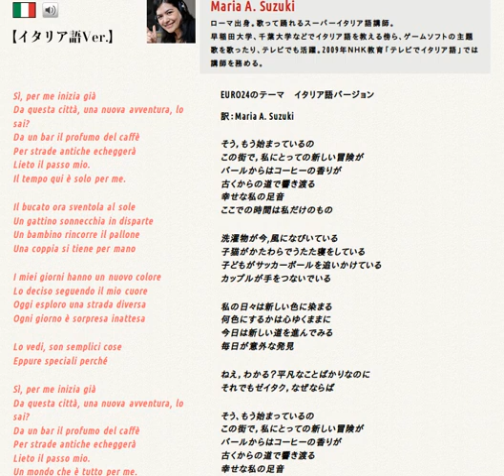EURO24のテーマ イタリア語バージョン テレビでイタリア語 NHK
音飛びアリ　鈴木マリア・アルフォンサ 　マッテオ・インゼオ